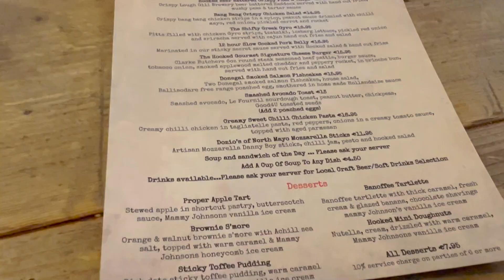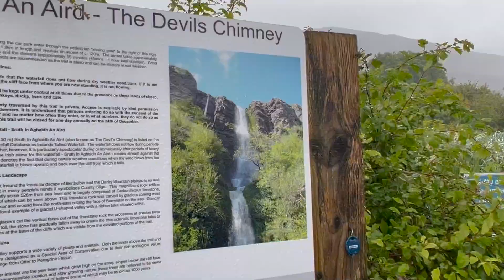VANLIFE IRELAND | Secret Hidden Waterfall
Our Ireland campervan adventure continues as we make our way to County Mayo along the Wild Atlantic Way.  Highlights include Aasleagh Falls, Silverstrand Beach, Bertra Beach, & Keel Beach. We also enjoyed a great lunch at Hooked restaurant in Sligo. We end the episode at a secret hidden waterfall that we found in Donegal.